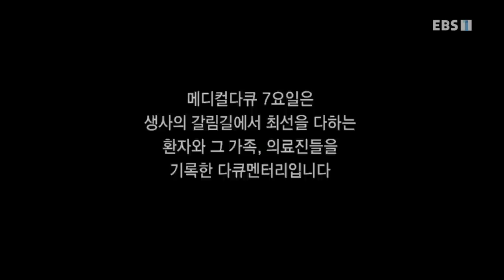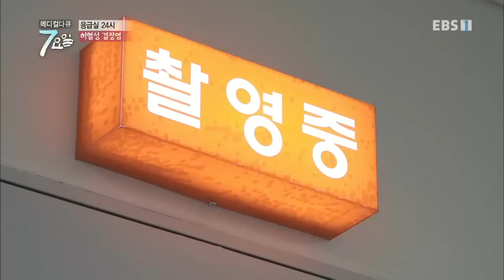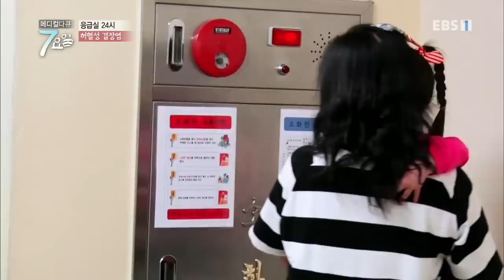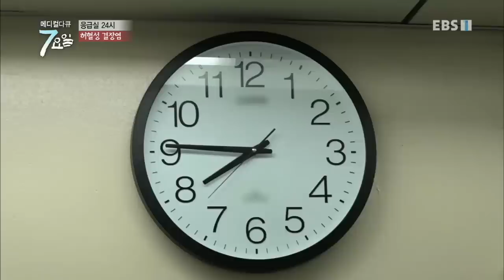메디컬 다큐 7요일 - 농사와 맞바꾼 어머니의 무릎- 퇴행성 관절염 외_#001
공식 홈페이지 맞바꾼 어머니의 무릎- 퇴행성 관절염 외,

응급실 (부산 대동병원), 퇴행성 관절염 (제일 정형외과), 교모세포종 (분당 차병원),

1년 365일! 1일 24시간! 병원 시계는 단 한 순간도 멈추지 않는다,

찰나의 순간이 한 사람의 생과 사를 결정하는 골든 타임이기 때문입니다,

50여 명 제작진과 100여대의 카메라 또한 전국 병원과 의료현장의 7요일 밤낮을 쉼 없이 지켜 본다,

때론 극적으로 때론 소소하게, 우리들 삶의 소중한 순간을 담아내고자 한다,